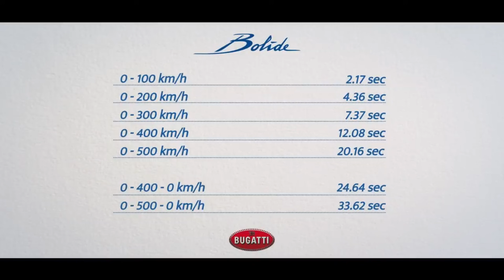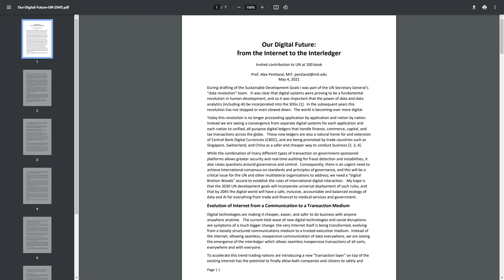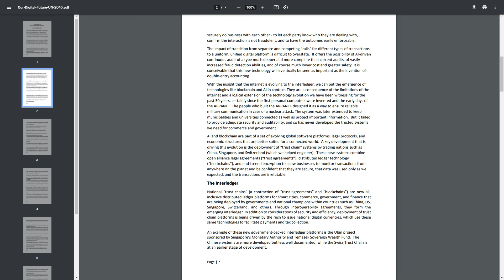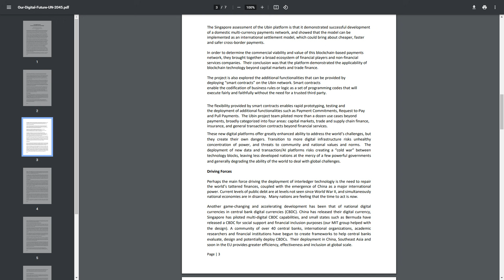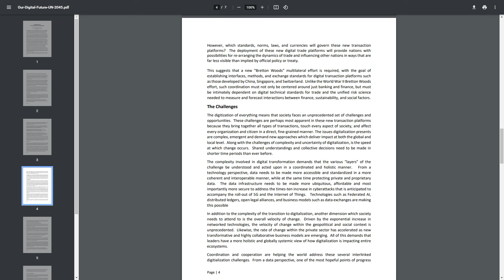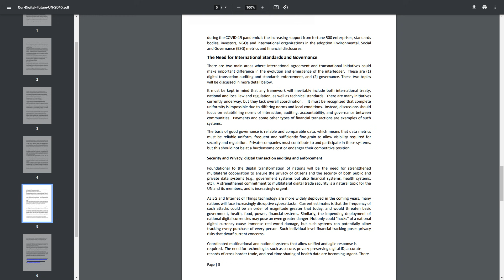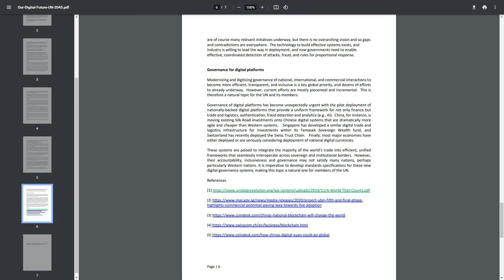Ripple XRP Все Деньги От Интернета до Интерледжера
Stellar (XLM):  GDK77WTLQEYLRROVVWQI7LZ3C6RKO7DSNGSPOVPIG2VTWGDPBMOES37X

Биткоин (BTC): 35gwvXCabSBfk3BeEkrSBxPrW6nyfu66CX

Эфириум (ETH): 0xc0b029c383666fcf2a74058c52da8139db83b136
🚀 Купить XRP и Bitcoin можно тут + Лучшая Биржа Криптовалют (№1 в Мире)